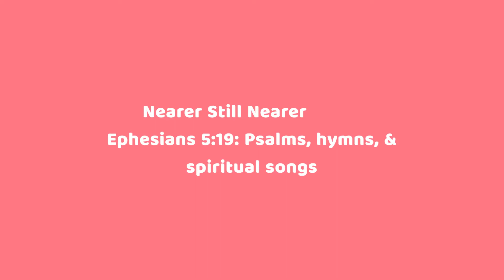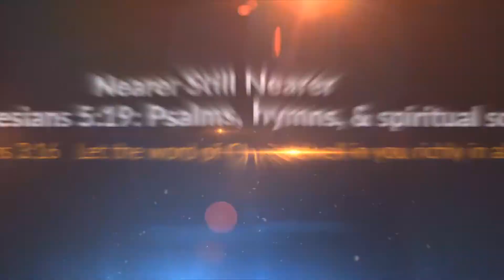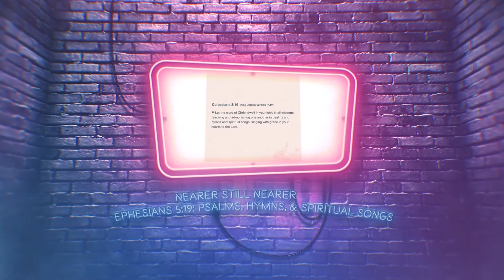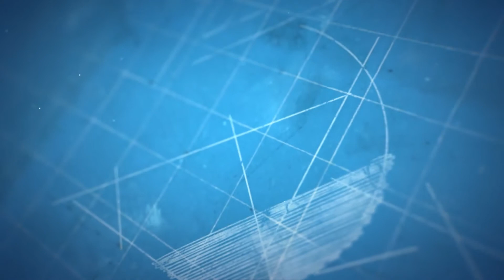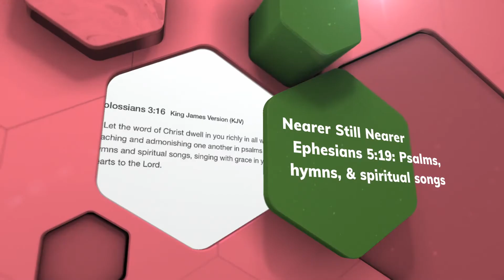Nearer, Still Nearer | Lelia N. Morris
Nearer, still nearer, close to Thy heart,
Draw me, my Savior—so precious Thou art!
Fold me, oh, fold me close to Thy breast;
Shelter me safe in that “haven of rest”;
Nearer, still nearer, nothing I bring,
Naught as an off’ring to Jesus, my King;
Only my sinful, now contrite heart,
Grant me the cleansing Thy blood doth impart;
Nearer, still nearer, Lord, to be Thine!
Sin, with its follies, I gladly resign,
All of its pleasures, pomp and its pride,
Give me but Jesus, my Lord crucified;
Nearer, still nearer, while life shall last,
Till safe in glory my anchor is cast;
Through endless ages ever to be
Nearer, my Savior, still nearer to Thee;